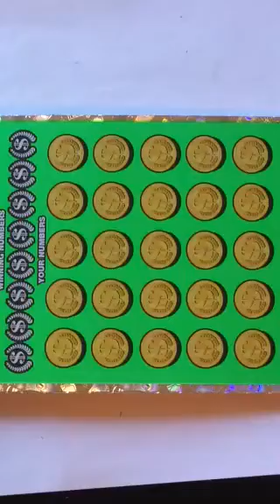Music to my ears !!! Big win on Georgia Lottery scratch off ticket $10 Million Cash Spectacular